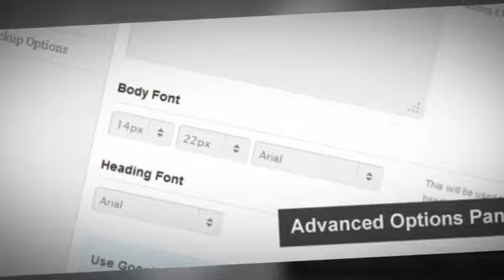Butterfly - News/Magazine/Blog wordpress theme + Download